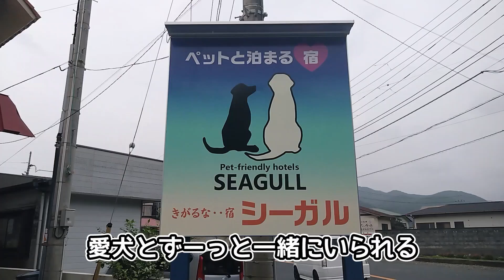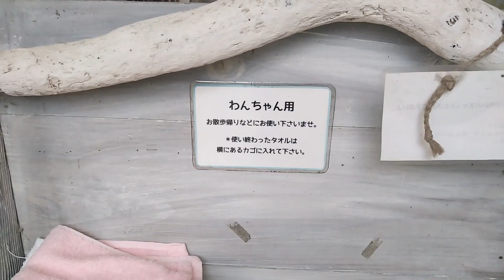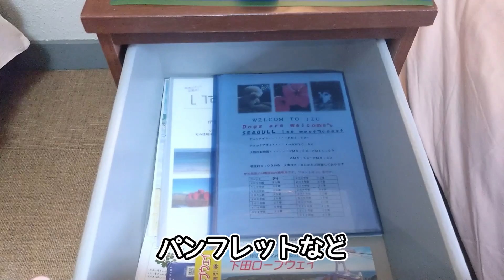西伊豆「きがるな宿・・シーガル」で初めてのお泊りをした【ミニチュアダックスフンド】伊豆旅行④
伊豆旅行の宿泊は、西伊豆にある「きがるな宿・・シーガル」。貸切風呂内以外はずっと愛犬と一緒にいられます※貸切風呂も脱衣所までOK‼　とてもペットに優しい宿で、ルナちゃんが珍しく粗相をしてしまった時もスタッフさんが暖かく対応してくださいましたm(_ _)m　建物自体は古さを感じますが、キレイに掃除されていてます。食事も美味しくコスパ良き‼
ホームページに初めてのお泊り大歓迎‼とあったように、ソルくんのお泊りデビューにピッタリでした。
【公式】ペットと泊まれる宿シーガル

0:00　外観・ドッグラン
0:55　館内・中庭
2:39　洋室ツイン　二人部屋
3:58　宿の側にあるペット可の飲食店
4:23　夕食・朝食